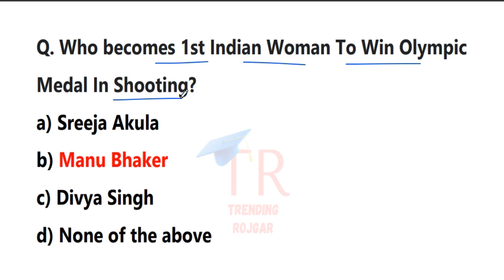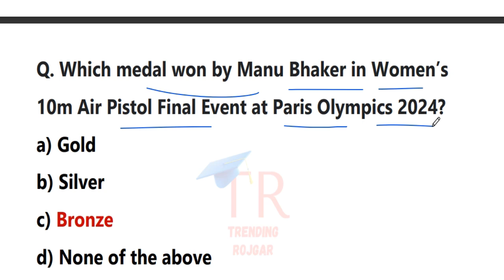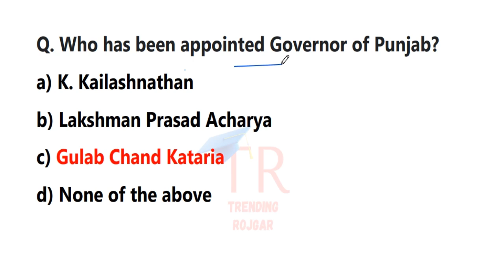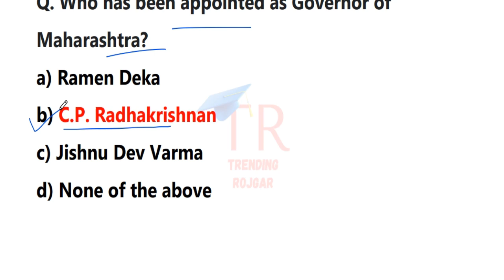28 July 2024 Current Affairs | UPSC, SSC, PCS, RRB | Daily Current Affairs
In this video, I have discussed the current affairs of National and International importance. Watch this video to get all the updates about the current events of 28th July 2024.